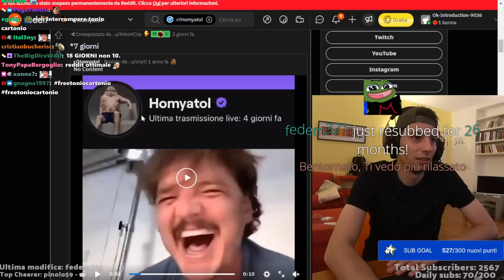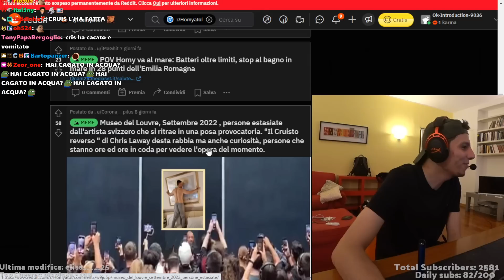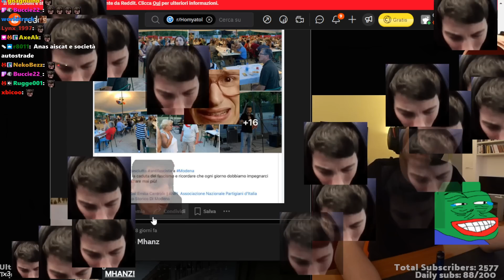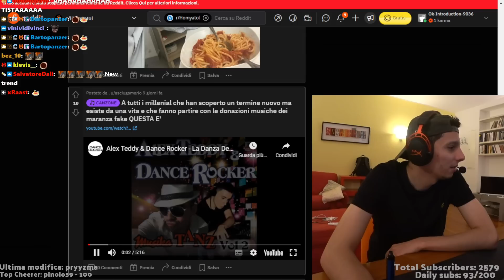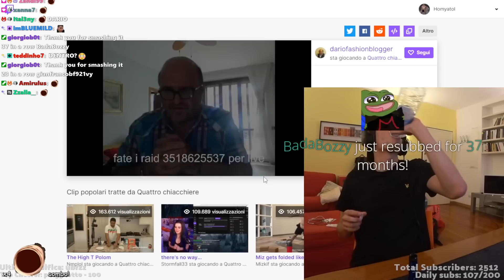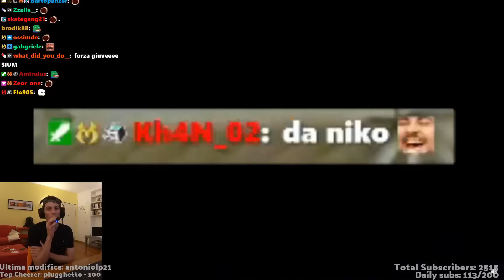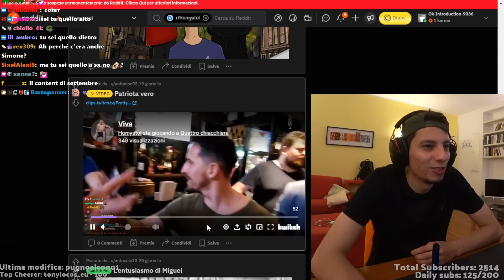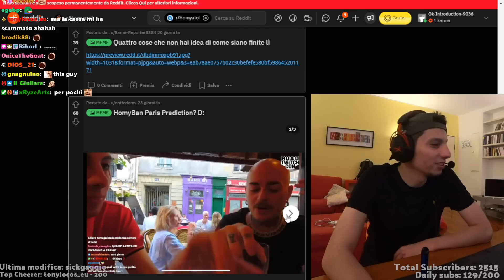Homyatol INCONTRA i suoi VERI FANS 🤒 | reddit recap #207